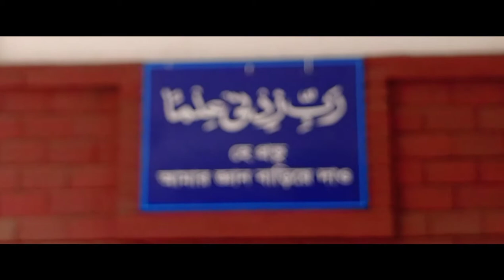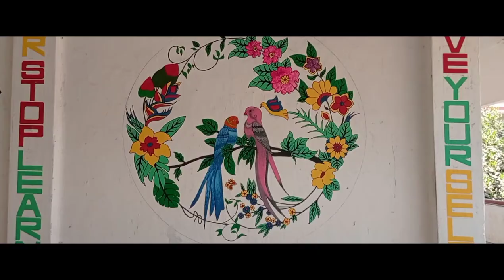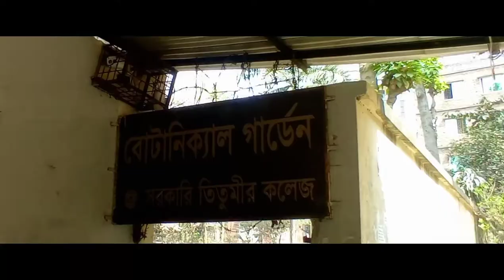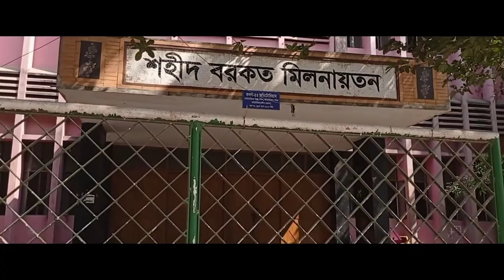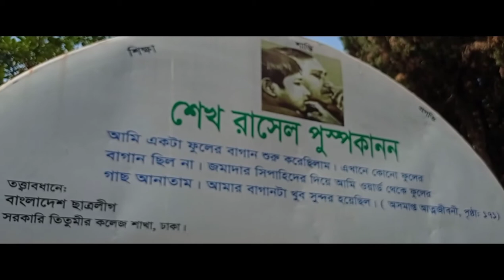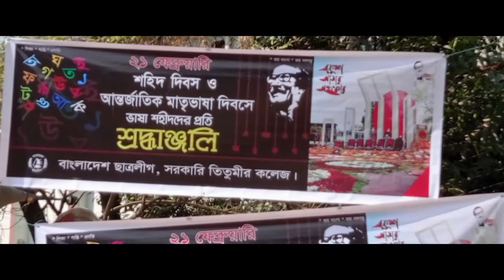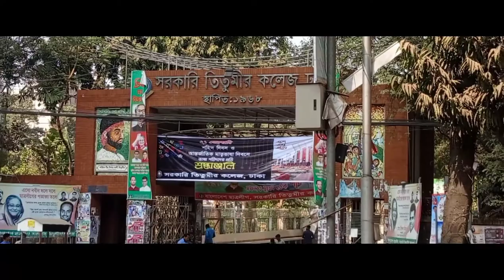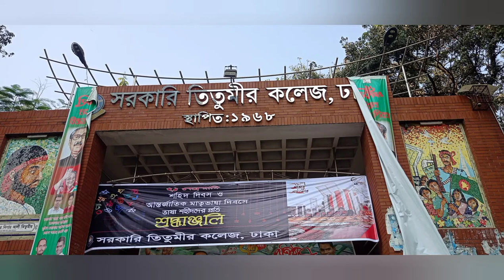Govt Titumir College Dhaka / beauty of campus / 7 College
this video about govt Titumir college...
beauty of campus...